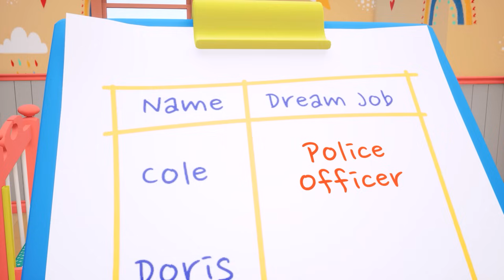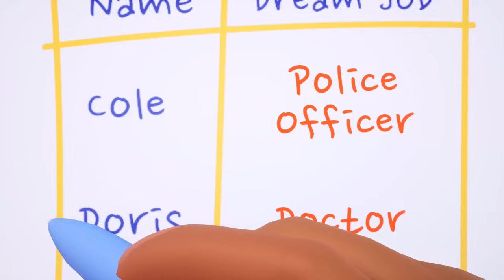Yellow Bus Song (New Vesion) & I want to be a Bus Driver | Pipokiki Nursery Rhymes & Kids Song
About Pipokiki:
Pipokiki Nursery Rhymes is a YouTube channel that creates 3D kids song videos. The channel features a wide variety of songs, including popular nursery rhymes, educational songs, and original songs. The videos are all high-quality and visually appealing, and they feature catchy melodies and lyrics that are easy for children to sing along to.